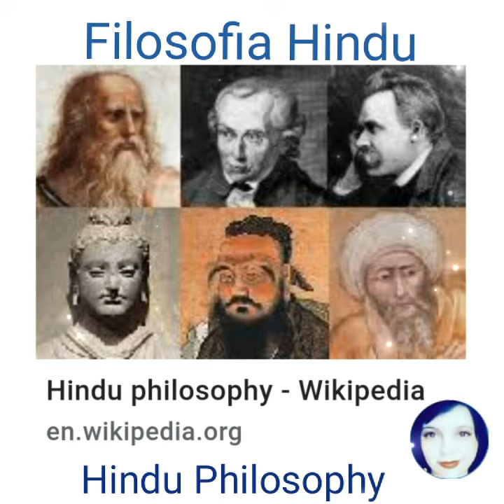ॐHindu Philosophyॐ ☆Filosofia Hindu☆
Hindu Philosophy
Filosofia Hindu

A filosofia hindu abrange as filosofias, visões de mundo e ensinamentos do hinduísmo que surgiram na Índia Antiga .

Estes incluem seis sistemas
( shad-darśana ) -
1-Sankhya ,
2-Yoga ,
3-Nyaya ,
4-Vaisheshika ,
5-Mimamsa e
6-Vedanta .

Na tradição indiana,
a palavra usada para
filosofia é Darshana .

Esta palavra vem da raiz sânscrita drish
(ver, experimentar).

*pramāṇa*

A epistemologia é chamada de pramāṇa .

Tem sido um campo de estudo chave e muito debatido no hinduísmo desde os tempos antigos. Pramāṇa é uma teoria hindu do conhecimento e discute os meios válidos pelos quais os seres humanos podem obter conhecimento preciso.

O foco de pramāṇa
é como o conhecimento correto pode ser adquirido, como se sabe, como não se sabe e em que medida o conhecimento pertinente sobre alguém ou algo pode ser adquirido.

Textos hindus antigos e medievais identificam seis pramāṇas como meios corretos de conhecimento e verdades precisas:

1-Pratyakṣa - percepção direta
2-Anumāṇa - Inferência ou percepção indireta
3-Upamāṇa - Comparação e analogia
4-Arthāpatti - Postulação, derivação das circunstâncias
5-Anupalabdi - Não percepção, ausência de prova
6-Shabda - Palavra, testemunho de especialistas confiáveis ​​do passado ou do presente.